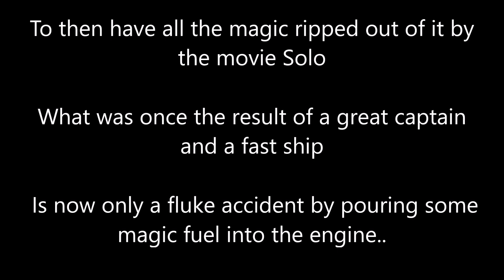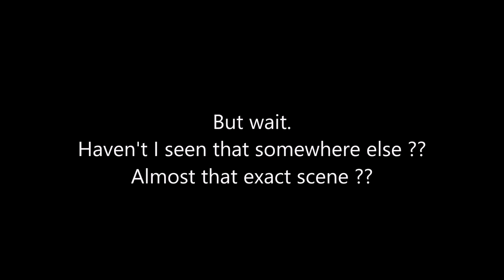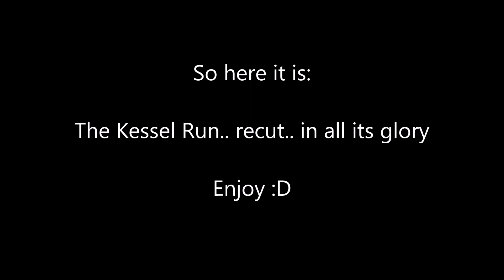Starwars The Kessel Run recut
With TFA and Solo the mystery and legend that was the Kessel Run was ruined.

But wait, what they did in Solo wasn't really original was it ? Have i not seen it somewhere else ??

Se the explaination, and finish off with the new, recut Kessel Run :D